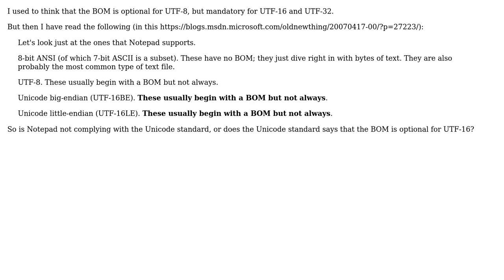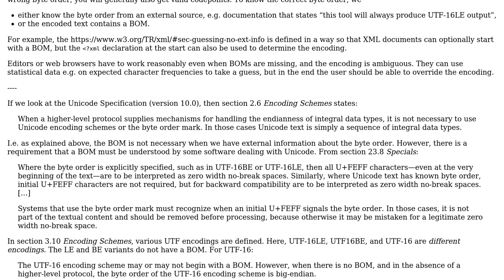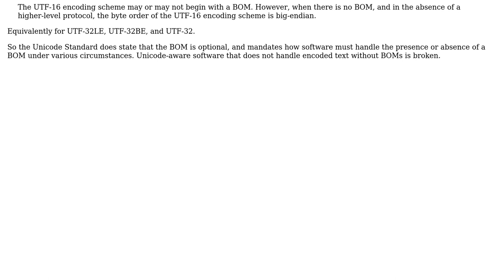Software Engineering: Is the BOM optional for UTF-16 and UTF-32?